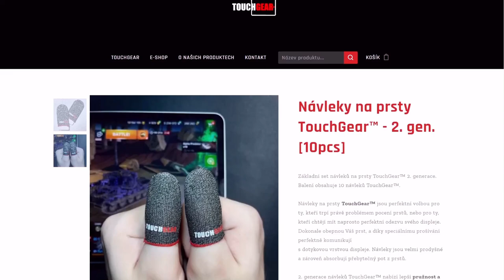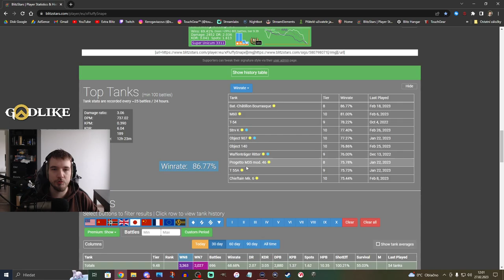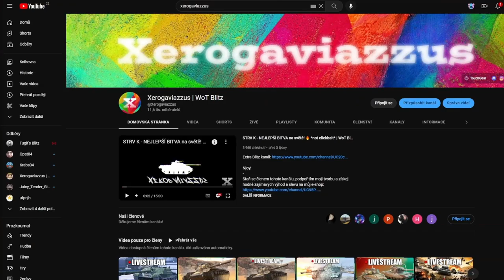Leopard PT A po buffech! | WoT Blitz